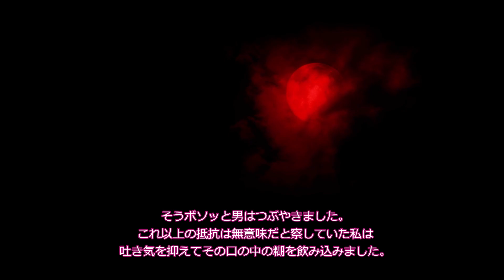【胸糞グロ注意】笑っただろ【恐怖ランクA+】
732回目の投稿です。ガチめの閲覧注意案件。